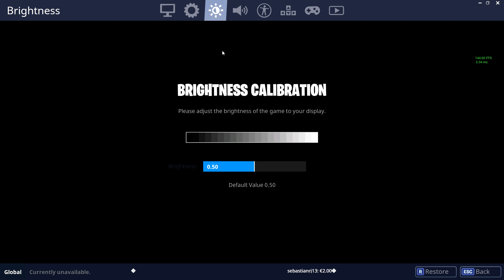Τα *Settings* μου! - Fortnite (Greek)